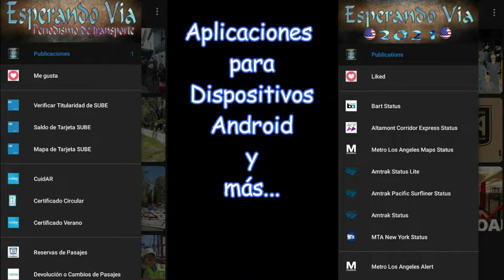Apertura de la Feria Internacional de Turismo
En este video podran observar la apertura de la Feria Internacional de Turismo que fue realizada en el Predio Ferial de la Rural de Palermo